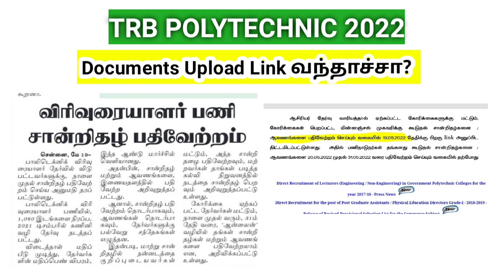TRB Polytechnic 2019-2022 Documents upload link/ Mail check பண்ணுங்க...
trb polytechnic 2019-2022 document upload link  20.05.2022 முதல் 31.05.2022 பதிவேற்றம் செய்யலாம்...